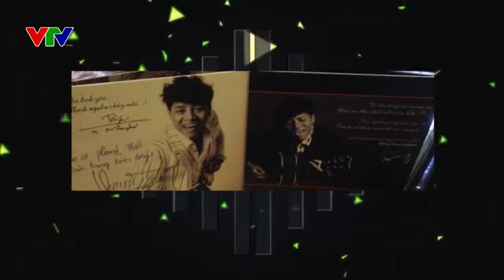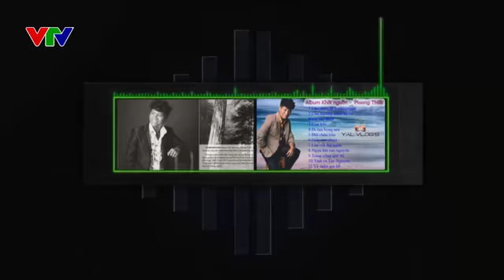Sao mai của núi rừng Tây Nguyên - Ploong Thiết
* Ploong Thiết là ca sỹ dân tộc Pa cô, sinh ra và lớn lên trong một gia đình có 6 anh em, trên dãy Trường Sơn (huyện A Lưới), thuộc tỉnh Thừa Thiên Huế. Từ nhỏ Ploong Thiết đã thích hát nhưng chưa có điều kiện để phát triển.

* Chàng trai ấy chẳng có gì ngoài giọng hát rất lạ, mạnh mẽ và rực lửa, như chất chứa toàn bộ sự bí ẩn của núi rừng Tây Nguyên hùng vĩ.

* Sao mai đã tạo ra những ngôi sao từ rất rực rỡ tới rất bình dị là để dành cho khán giả mọi tầng lớp, đặc biệt ở những nơi xa nhất, khó khăn nhất. Ploong Thiết đã tận tâm phục vụ khán giả, đặc biệt là khán giả bình dân trọn vẹn cả quãng đường từ Sao mai 2003 ngày ấy. Thật xứng đáng với danh hiệu Sao mai mà anh đã mang gần 20 năm.

* Hãy nhìn một Ploong Thiết giản dị kia để thấy: Nếu bạn có giọng hát tốt, thì dù bạn có là người dân tộc thiểu số và ít điều kiện, thì cũng đừng ngần ngại, bạn vẫn có thể thành công tại Sao mai nhé.